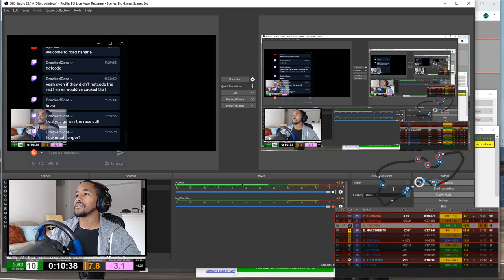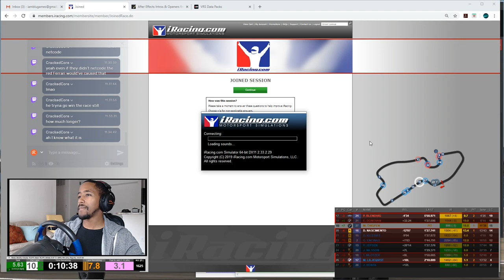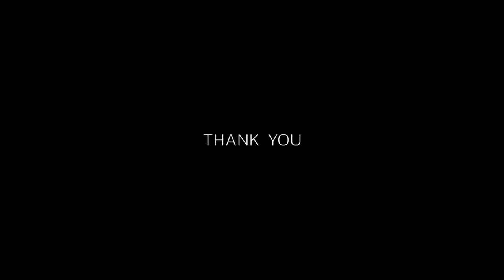Belle Isle Parking Lot! | iRacing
supernovaftv
zand3r__
Jake stewart
Infinite flight Boeing and airbus
Canal Lipebar10
Odell Dye
aviationflyer 04
Nofiz
xmrbluemc
brandons270
FrenchyGuy
Claris
TheLightningKicker
MyConflictedLife
Phoenix1168
Jeremy Coté
CaptainWumbaba
jacknuttall15
Feurum TV
ACpt43 Squawk
Raphael Aasen
W0TMadMan678 88
Takeoff Aviation
Coolman
P Scorpionmastr
tryme
kozi 9095
Krista Branco
Crazyeyeskillerclown
England spotter
TheLightningKicker
Hello Its me
Dexter Choo
Dev Enforcement
Brooks Allen
Swiss001
FrenchyGuy
Claris
X Combat
HiFlyer
15 Eagles
Tom Langkemper
Justin Polanco
Graeme Porter
Pablo D
Scarpy
Noah S.
Nosyno
Captain UK
Find Your Passion Gaming
_Speed-Play_
voltanicMercuay0
HunterDrew
DonQuijoteGR
Eduardo C
Henryk Kedzior
Dutch Wings
Deadz Eyz
M. Wi
Josh Deitz
Ryan Todd
Josva Meinhard
haikal

PC Specs

Processor 8700K
16GB Ram
GTX1080ti
Hardrive 500 SSD
2 TB Hardrive